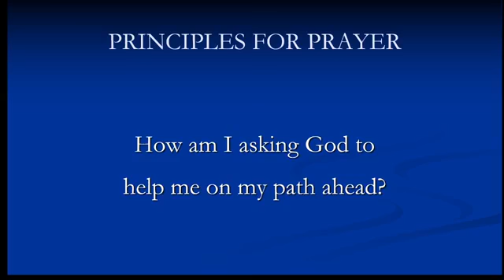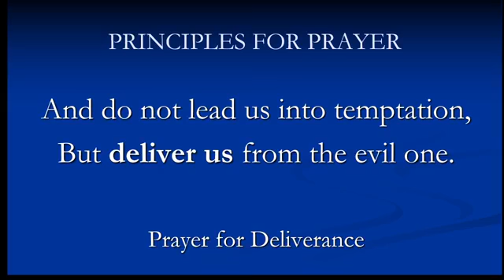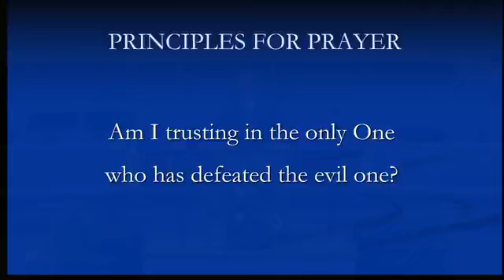Principles for Prayer - Removing - Matthew 6:13 - 10/24/2021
8:15am Worship Service
Principles for Prayer - Removing
Matthew 6:13
Pastor Chris Thompson
South River Baptist Church - Statesville, NC